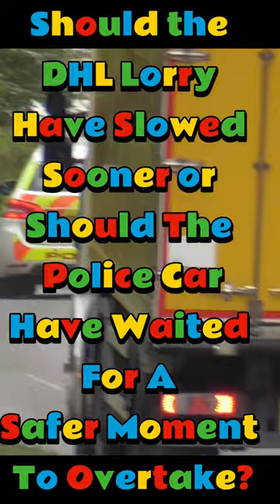POLICE CAR OVERTAKING HGV - WHAT DO YOU THINK?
SHOULD THE DHL HGV HAVE SLOWED SOONER?
SHOULD THE POLICE CAR HAVE WAITED UNTIL DHL HAS STARTED TO SLOW BEFORE COMMITTING TO THE OVERTAKE?
WHAT DID THE FLASH MEAN FROM THE ONCOMMING HGV?
DID THE DHL HGV START BRAKING TOO LATE?
DID THE DHL HGV EVEN NOTICE THE POLICE CAR COMING FROM BEHIND?

HAVE YOUR SAY IN THE COMMENTS BELOW.